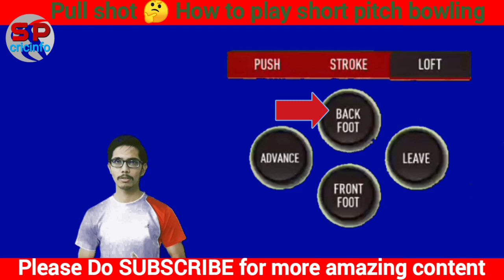How to play leg side short pitch bowling | Real cricket 20 batting tips | how to play pull shot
This video about how to play short pitch bowling  .
In this video: -
- leg side shots
- loft shots
- types of pull shot
- real cricket 20 pull shot
- new update
- real cricket 20 pull shots against spinner and fast bowler
- real cricket 20 batting tips multiplayer
- real cricket 20 batting tips test
- real cricket 20 batting tips spin
- real cricket 20 batting tips fast bowler
- real cricket 20 batting action
- real cricket 20 batting tips new update
- real cricket 20 batting tips test new update
- real cricket 20 batting tips test match spin
- real cricket 20 batting trick multiplayer
- real cricket 20 batting trick for offline
- real cricket 20 batting trick new update
- real cricket 20 batting tips hard mode
- real cricket 20 batting tips online
- cricket
- rc 20 bowling trick bowled
- how to bat in real cricket 20 multiplayer
- how to bowled out in real cricket 20
- how to play yorker in real cricket 20
- how to bat fast in real cricket 20
- how to all out team in real cricket 20
- how to all out team in real cricket 20 test
- how to all out team in real cricket 20 multiplayer
- real cricket 20 batting tips for Yorker
- how to hit six in real cricket 20 multiplayer
- How To Hit Six On Short Ball In Multiplayer Mode - How To Win Every Multiplayer Match
- How To Play Yorker Ball In Multiplayer mode
- gaming
- real cricket 20 test bowling tips
- real cricket 20 test match bowling tricks new
 update
- real cricket 20 test match batting tips
- test match gameplay
- real cricket 20 ashes gameplay
- real cricket 20 match highlights
- real cricket 20 multiplayer
- how to get tickets in real cricket 20
- real cricket 20 ipl auction
- real cricket 20 batting tips in expert mode
- real cricket 20 gameplay
- tips & tricks
- real cricket 20 campaign
- real cricket 20 batting tips loft
- how to play lofted shot in real cricket 20
- real cricket 20 advance shot
- real cricket 20 hitting
- Best Batting Shots Compilation Slow Motion
- real cricket 20 insane batting hitting
- real cricket 20 bat unlock
- all lofted shot in real cricket 20
- bowling action in real cricket 20
- lofted shots in real cricket 20 new update
- defensive batting in real cricket 20
- radical batting in real cricket 20
- balanced batting in real cricket 20
- brute batting in real cricket 20
GAME - Real Cricket 20
thank you so much real cricket 20 and nautilus mobile .

This Channel "sp cricinfo" is Only For Well Modified Cricket gaming Videos. Please if You have any issue with the content used in my Channel or You find Something that Belongs to You, So Before You Claim it to YouTube SEND ME A MESSAGE and I will DELETE it Right away.
I HAVE WORKED REALLY HARD FOR THIS CHANNEL AND I CAN'T START ALL OVER AGAIN. THANK YOU.

LIKE PLZ
COMMENT PLZ
SHARE PLZ